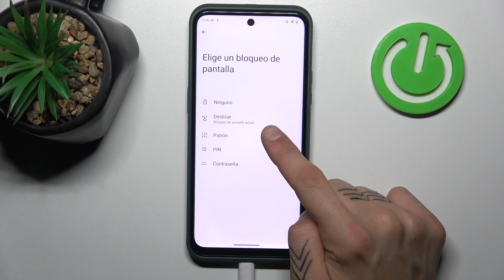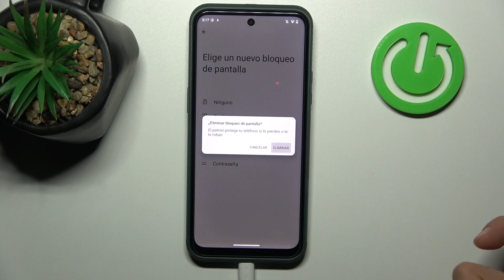Cómo configurar el bloqueo de pantalla en Nokia XR21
¡Hola a los usuarios de Nokia XR21! En este tutorial, te mostraremos cómo configurar el bloqueo de pantalla en tu dispositivo para garantizar una mayor seguridad y privacidad. Si estás buscando proteger tus datos y mantener tu dispositivo seguro, este video te guiará a través del proceso paso a paso. Aprende cómo activar y personalizar el bloqueo de pantalla en tu Nokia XR21 y disfruta de una capa adicional de protección. Únete a nosotros para dominar esta técnica de seguridad esencial.

Tutorial: Refuerzo de la seguridad mediante la activación del bloqueo de pantalla en Nokia XR21.
Nokia XR21: Pasos para proteger tus datos y privacidad a través del bloqueo de pantalla.
Capa adicional de seguridad: Aprende a personalizar el bloqueo de pantalla en tu Nokia XR21.
Técnica de protección: Descubre cómo mantener tu dispositivo seguro con el bloqueo de pantalla.